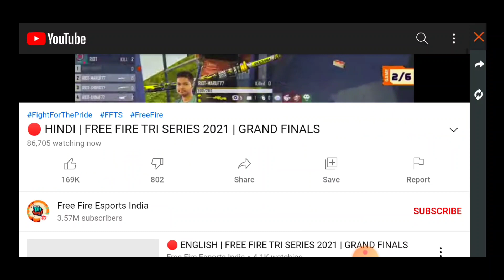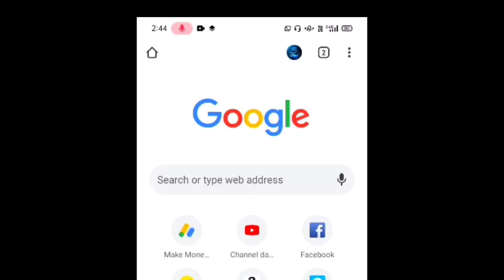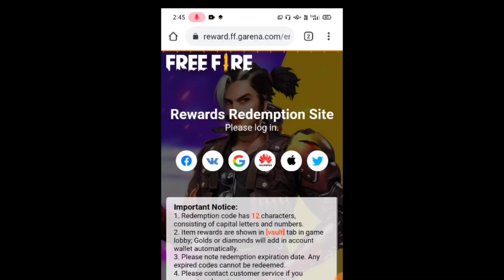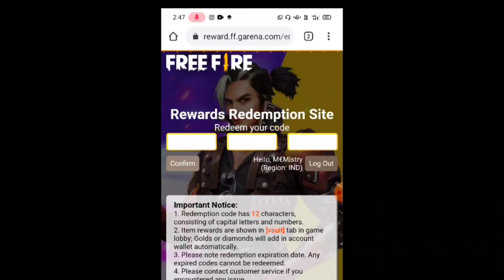Free Fire Tri Series 2021 | Grand Finals | Free Fire Today Grand Finals Redeem Code | Shake it up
Free Fire Tri Series 2021 | Grand Finals | Free Fire Today Grand Finals Redeem Code | Shake it up Emote Claim Now | Bangla |

All the topics of Free Fire are discussed in my channel. For example Everyday New Event, letest update and all tips and tricks of Free Fire are discussed in this channel. Every day new video is upload to my channel.